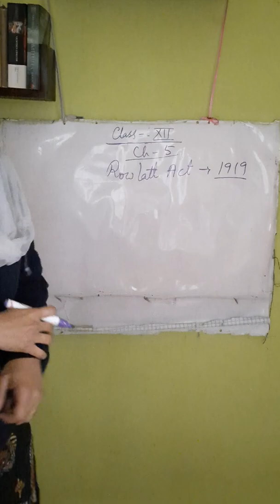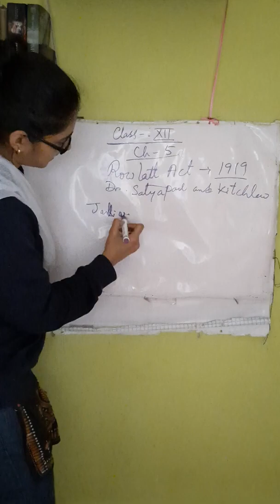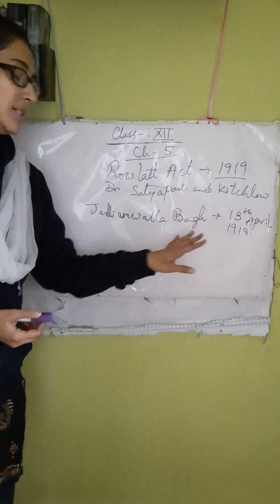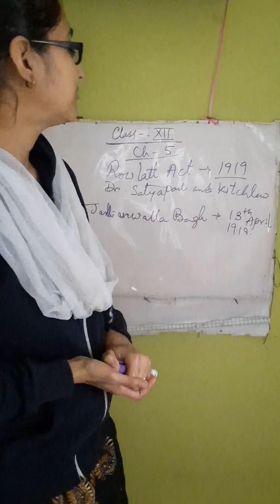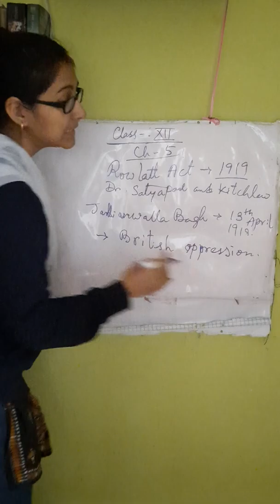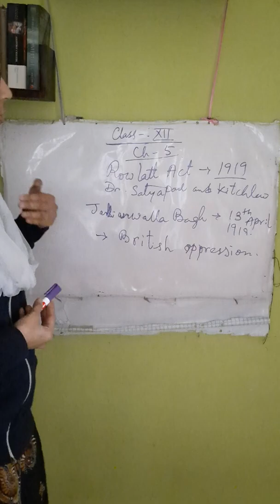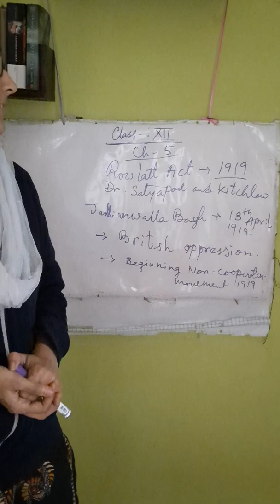jallianwalla Bagh messacre History class12 Ch 5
History// Paromita ma'am// Jalianwalla Bagh messacre// class 12--2022// ch-5//